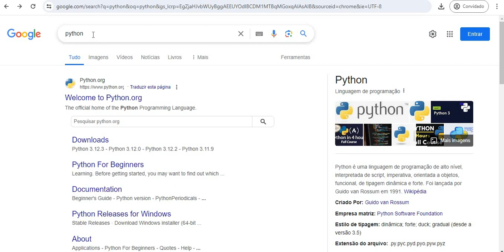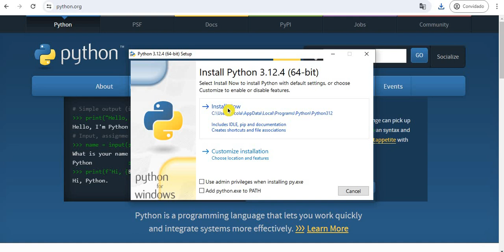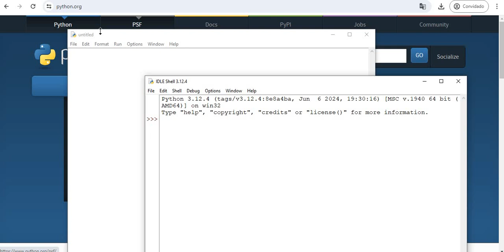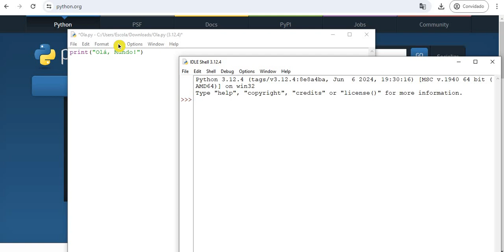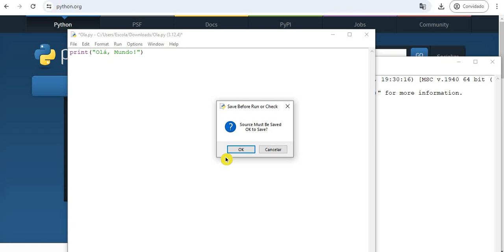Instalar Python no PC